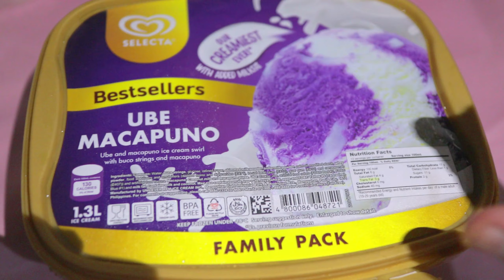38th Wedding Anniversary Daddy and Mommy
Highlights from the simple 38th Wedding Anniversary of my mom and dad on June 18, 2021, amidst the COVID-19 Pandemic.

Featuring Alita Macanas, Mario B. Macanas, Mark Milan Macanas, Val Marvin Macanas, Jalenn Cam Macanas, Hezekiah Mikael Mikoy Cerdan Macanas, and Camille Cerdan.